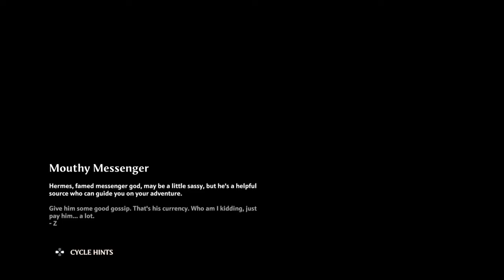Immortals Fenyx Rising ™ Corrupted Hero Vault